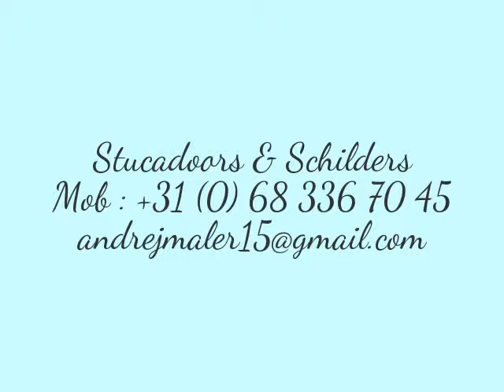Schilderwerk, spachtelputz, gips, Putz, Stuck, Verputz, plaster, штукатурка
Een schilder op zoek naar werk in Nederland Limburg Weert, Roermon, Venlo,
Mannen die werken! Voor al uw schilderwerk binnen en buiten, onderhoud, renovatie en nieuwbouw. En ook voor al uw sauswerkzaamheden,ornamenten, stukador werken,spachtelputz,betonreparaties. Gespecialiseerd behangen en glasvezel
Binnen- en buitenschilderwerk
Stucwerk, pleisterwerk, Spachtelputz
Schilderen en behangen (witte of gekleurde tinten)
Schilderen van alle soorten (deuren, ramen, radiatoren)
Primer werk
Behangen
Behang verwijderen
Vultechnieken
kvk nr 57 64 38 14